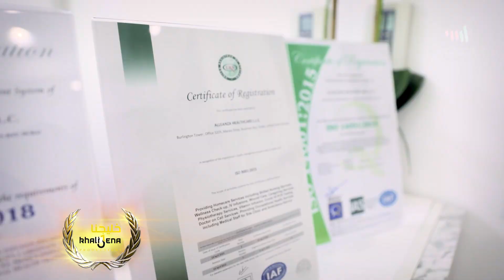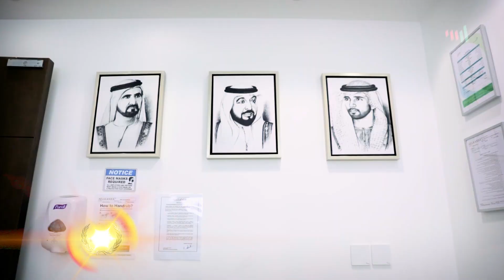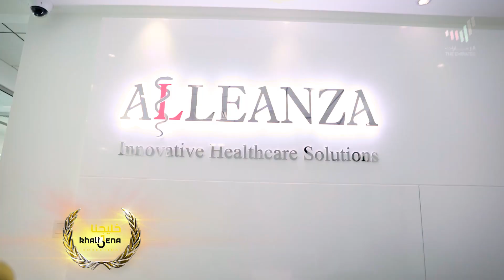ALLEANZA INNOVATIVE HEALTHCARE SOLUTIONS - Program Emarati 2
ALLEANZA INNOVATIVE HEALTHCARE SOLUTIONS